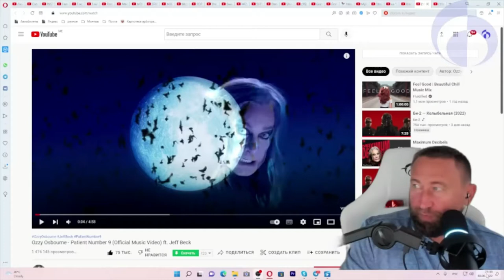ТИЗЕР. Клип Оззи Осборна Пациент 9 и мудра 69. Полная версия по ссылке в описании!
30 июня 2022
В РФ клип Оззи Осборна запрещен, разбор клипа заблочили для показа в РФ тоже